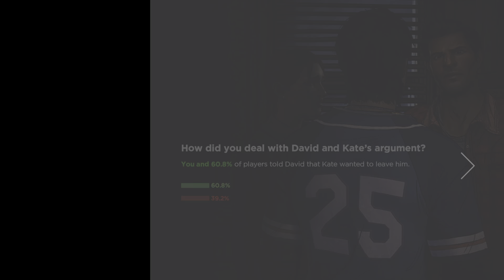The Walking Dead: A New Frontier Episode 2 Gameplay PS5 Walkthrough Ending